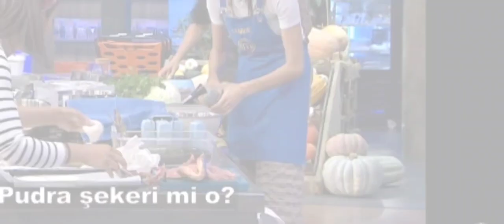MASTERCHEFDE 3 VE 4.ELEME ADAYLARI AYAZ VE ALİCAN OLDU • HERKESİ ŞAŞIRTAN ELEME ARKADAŞINI VURDU